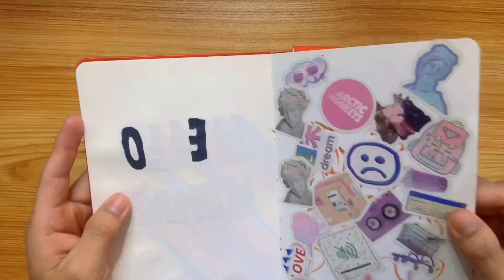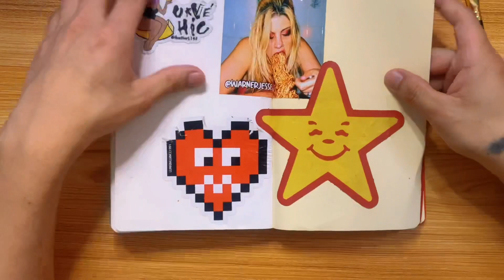La herramienta más importante de un DISEÑADOR GRÁFICO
Un sketchbook es un libro de bocetos o de dibujos, y es una herramienta esencial para cualquier creativo. A través de su uso, los artistas pueden explorar y desarrollar sus ideas, experimentar con diferentes técnicas y materiales, y registrar su proceso creativo. Un sketchbook también puede ser una fuente de inspiración y motivación, y puede ayudar a los artistas a mejorar sus habilidades y a encontrar su estilo personal.

🛠 MI EQUIPO:
✍️ App: Procreate para iPad